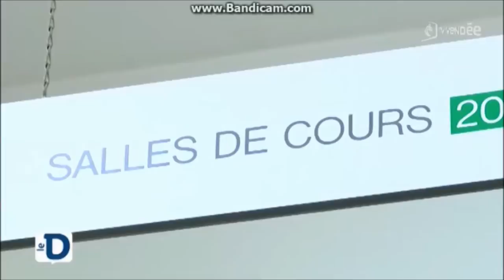2016-12-16 - Le débrief. Pêche, les quotas 2017 sont maintenus